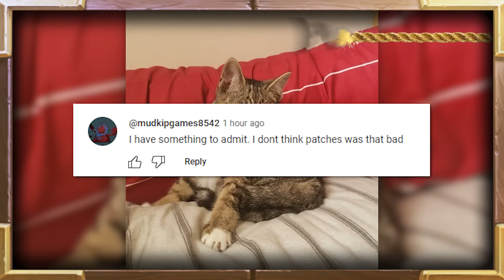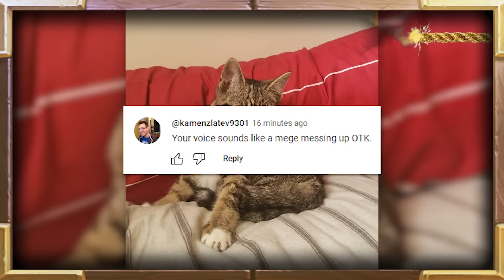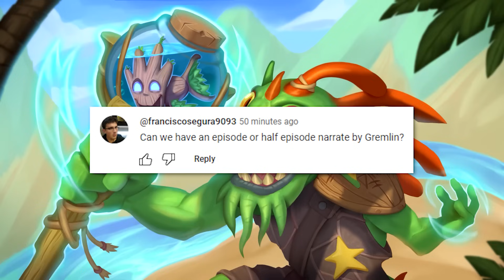Sharing Is Caring | TITANS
Sharing Is Caring | Hearthstone Daily Moments Ep.2707

Timestamps:
00:00 - Intro
01:10 - Moments
09:13 - Outro